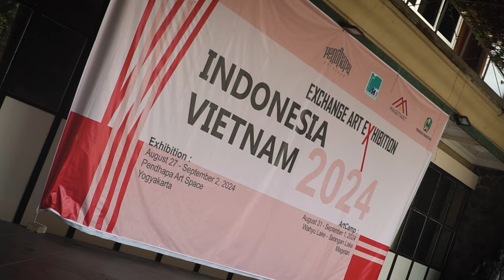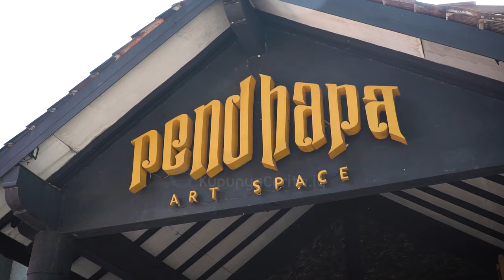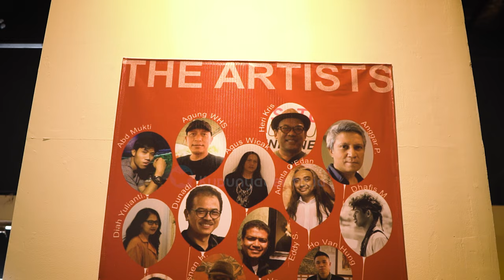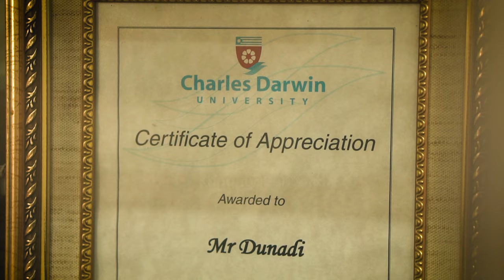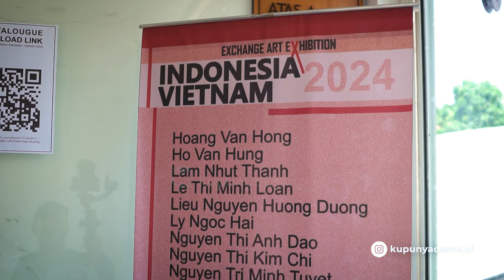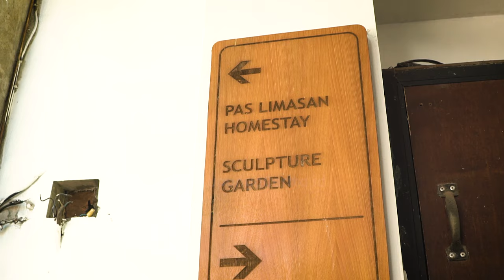Transformasi Pendhapa Art Space: Ruang Kreatif di Yogyakarta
Pendhapa Art Space telah menjadi pusat kreatif penting di Yogyakarta, berkat visi Ganes Sattiaji yang memadukan seni, budaya, dan komunitas. Setelah gempa bumi 2006, ruang ini berubah dari bengkel menjadi hub budaya yang menyatukan berbagai bentuk seni. Kini, Pendhapa menawarkan lebih dari sekadar galeri, dengan homestay dan kafe yang menciptakan lingkungan hidup seni yang inklusif.

Ruang ini mendukung seniman lokal dan internasional melalui pameran, pertunjukan, residensi, dan diskusi. Program seperti PASADATARI, yang melestarikan budaya tari Jawa, serta kolaborasi dengan UNESCO, semakin memperluas dampak sosialnya. Pendhapa adalah tempat yang menginspirasi, menghubungkan seniman dan komunitas untuk berkolaborasi, belajar, dan berkembang.

Kisah Ganes Sattiaji adalah contoh transformasi, dari ketidakpedulian terhadap seni menjadi pengelola ruang kreatif yang berperan besar dalam melestarikan budaya Yogyakarta. Apakah Anda seorang seniman atau pecinta seni, Pendhapa Art Space adalah tempat di mana seni bertemu dengan kehidupan.

Time Stamps:
0:00 - Pembukaan dan Latar Belakang Pendopo Art Space
1:30 - Awal Mula: Dari Workshop ke Hub Budaya
3:45 - Misi dan Program Budaya Pendopo
6:20 - Peran UNESCO dan Kolaborasi Internasional
9:00 - Evolusi Fasilitas: Galeri, Homestay, dan Kafe
11:15 - Masa Depan Seni dan Budaya di Yogyakarta

Bersama Bermetamorfosa
Kupunya Cerita™